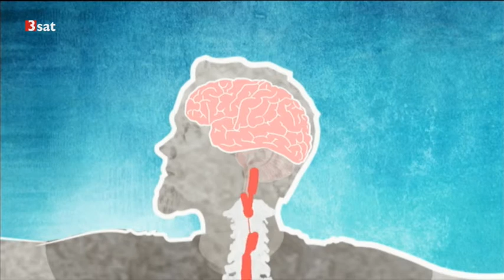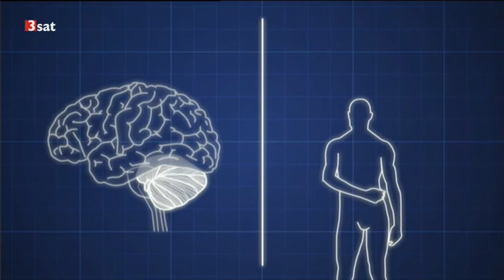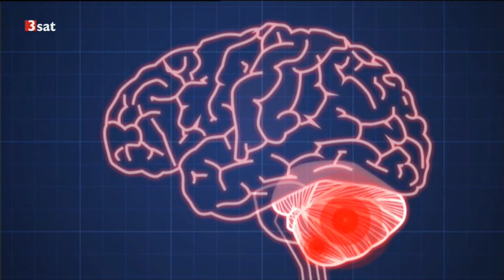[3Sat Nano] Spaßbremse Kleinhirn - Das Cerebellum will nicht selbst gekitzelt werden - 24.03.2014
Spaßbremse Kleinhirn
Das Cerebellum will nicht selbst gekitzelt werden: Das Kleinhirn verhindert, dass man sich selbst kitzeln kann, hat die Londoner Neurowissenschaftlerin Sarah-Jayne Blakemore herausgefunden.